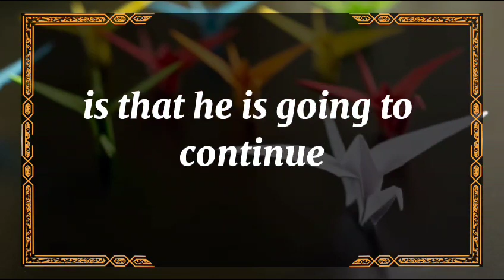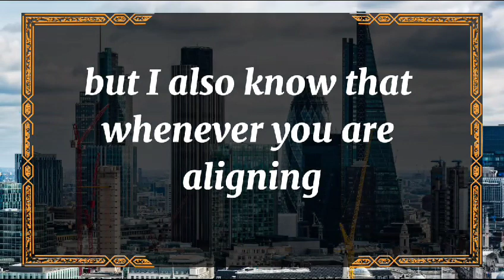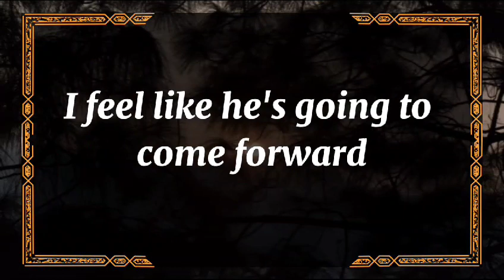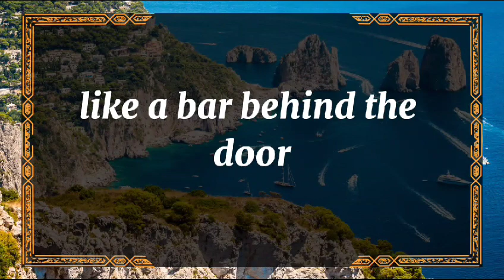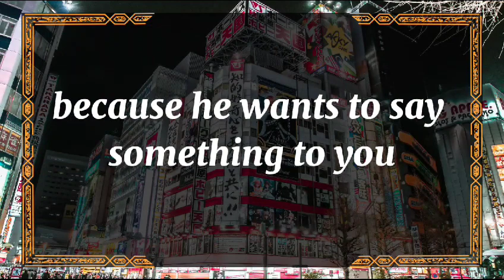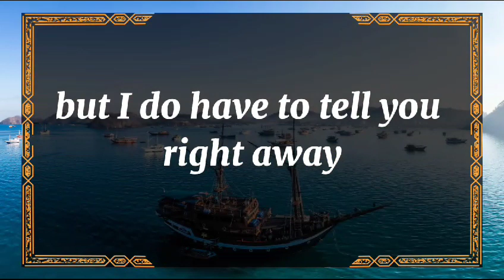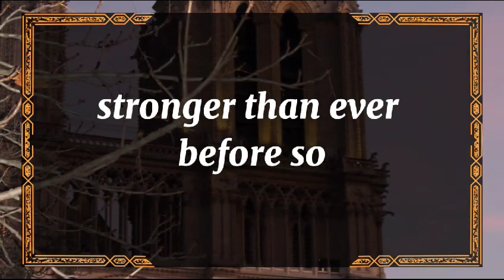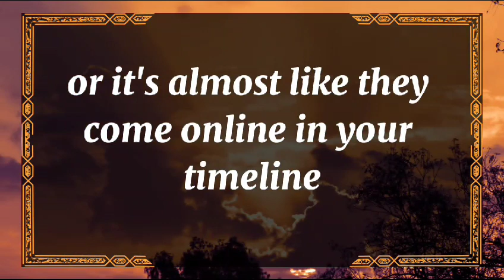😱Shocking!!! 💔😭 DONT LEAVE A PIECE OF JEWELLERY AT HIS HOUSE dm to df twin flame reading